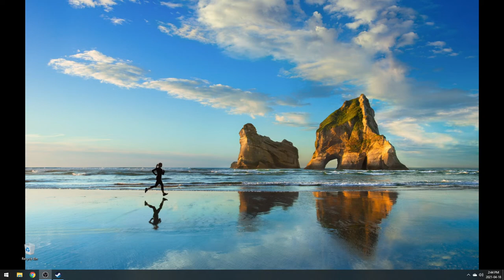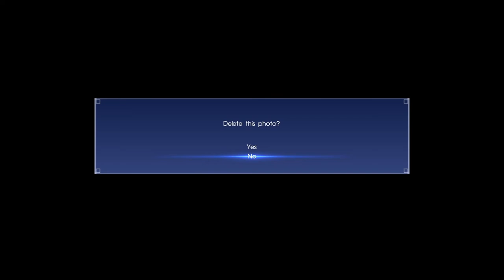Final Fantasy XV (Level+) - Questing